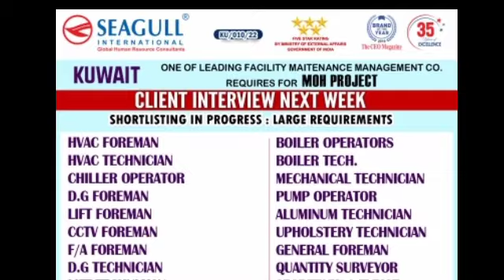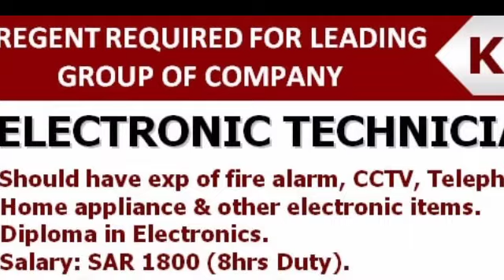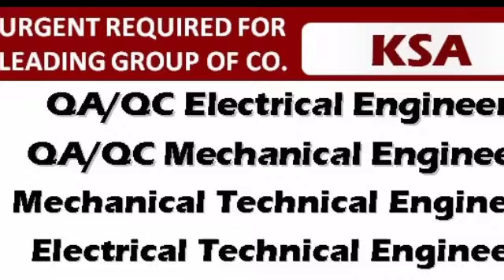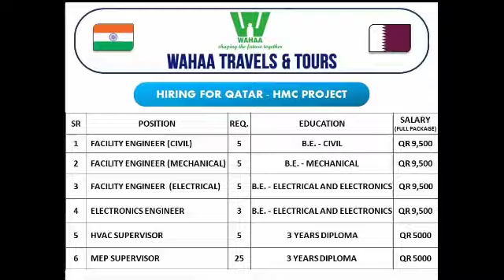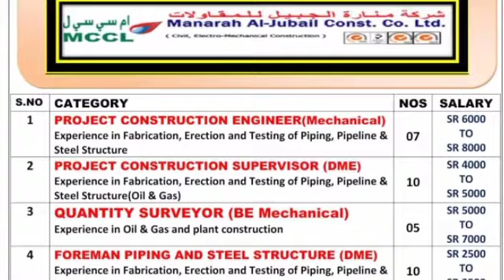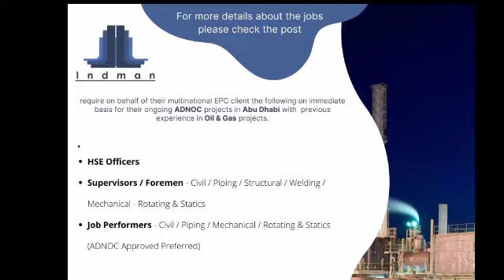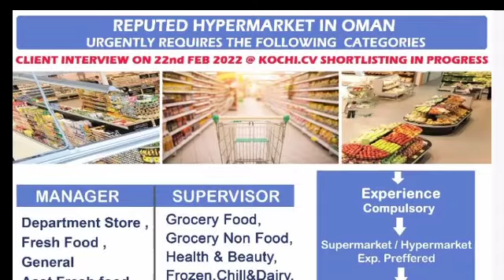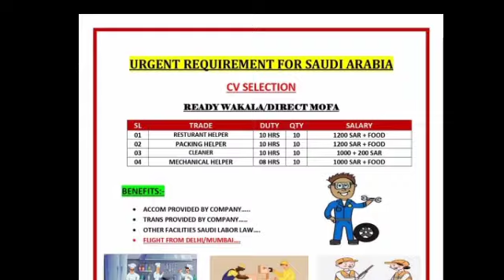21 Fab | Assignment Abroad Times Today | Abroad Times Malyalam | Overseas Vacancy | UAE | Europe job